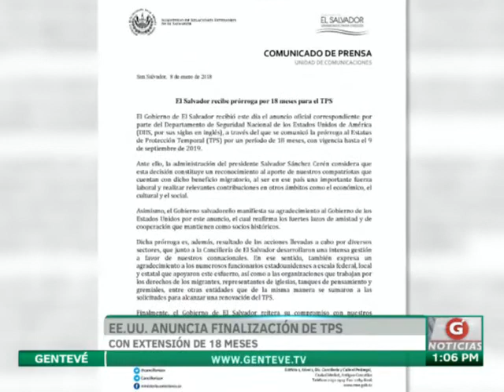EEUU anuncia finalización de TPS con extensión de 18 meses